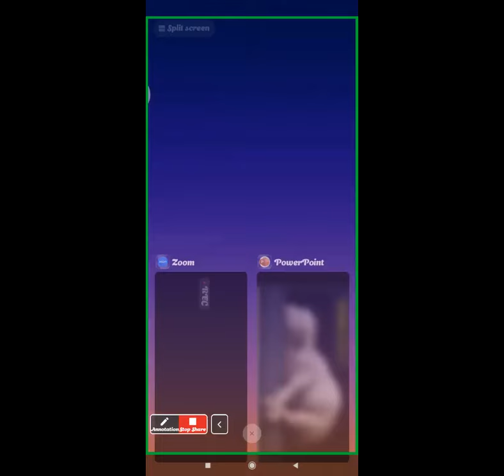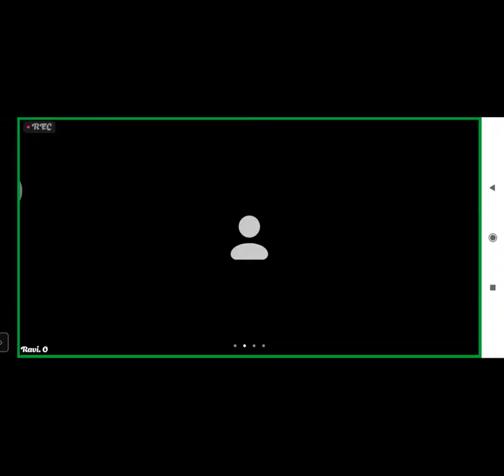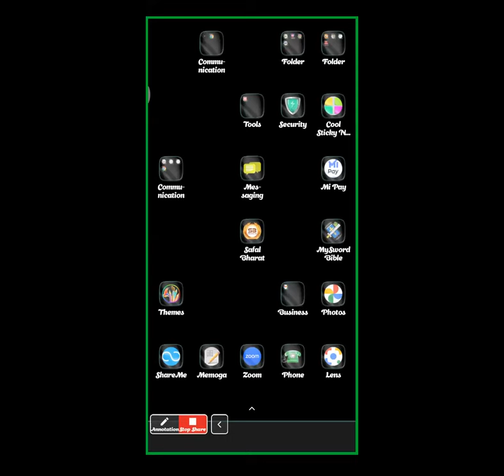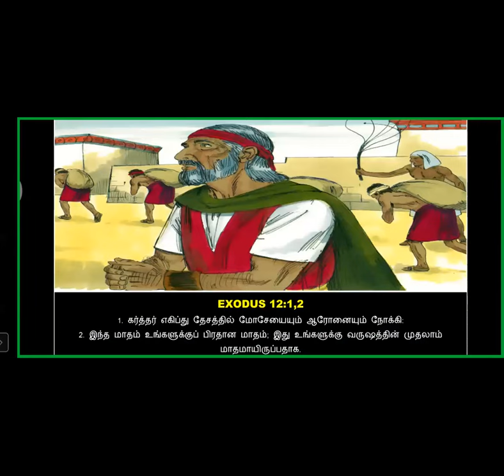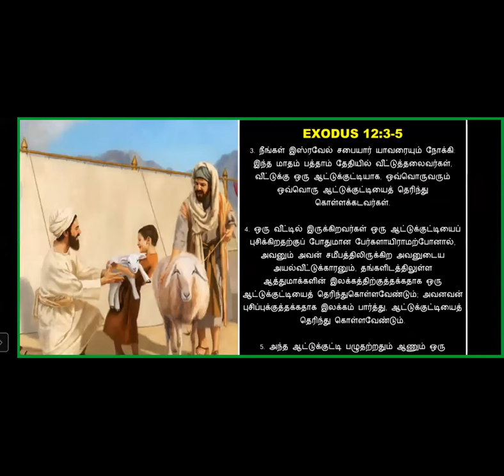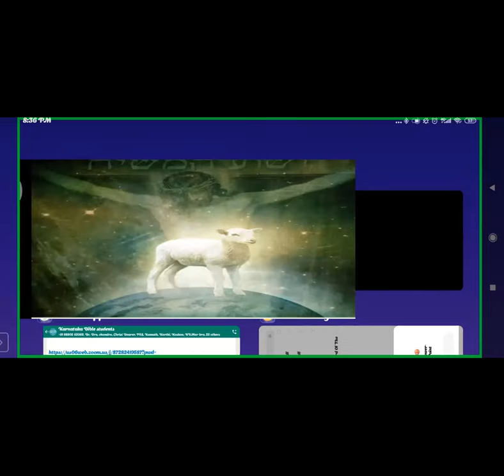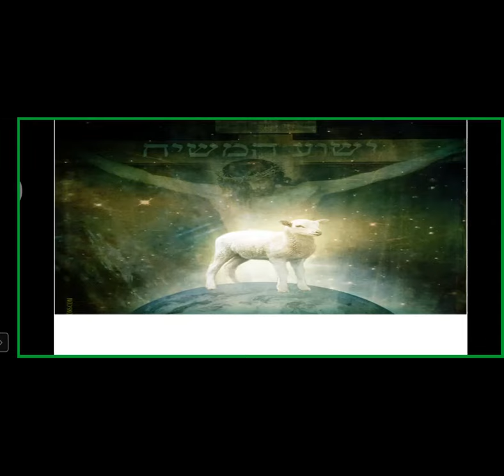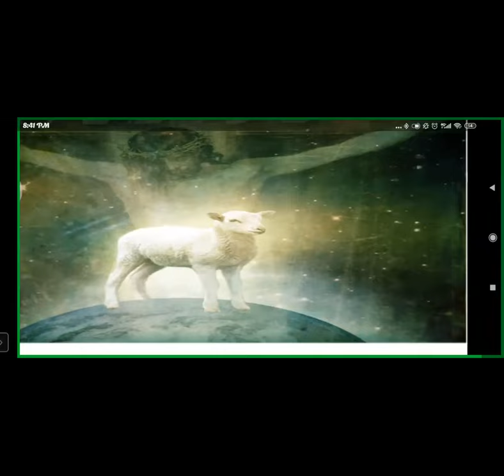Bible workshop - Free Kannada Bible Study - Br Raju - 8867768876